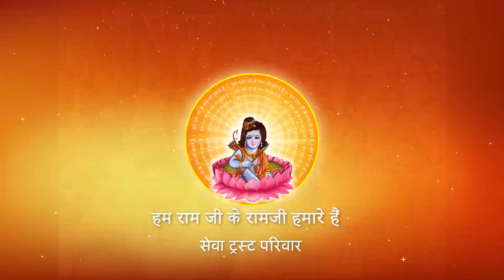Shri Ramkatha I Pujya Prembhushanji Maharaj I RAEBARELI I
Katha Summary:
जीवन में यदि आप रामपद प्राप्त करना चाहते हैं तो क्या करें ?जानिए पूज्य श्री से ? RAEBARELI
Pujyashri’s Ram Katha in RAEBARELI

II*II*II*II*II*II*II*II*II*II*II*II*II*II*II*II*II*II*II*II*II*II*II*II*II*II*II*II*II*II*II*II*II*II*II*II*II*II*II*II*II*II*II*II*II*II